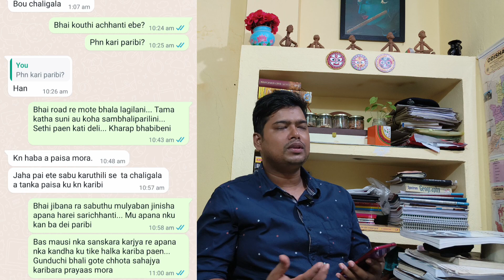MAA NAHI JAHARA,KIE SAHA HABA TAHARA ||BHAGYA RA E KI BIDAMBANA